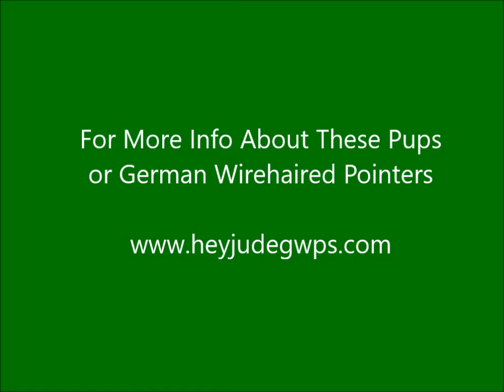Jules & Gizmo Wirehaired Pointer Pups Day 30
Wirehaired Pointer Pups really get their legs under them